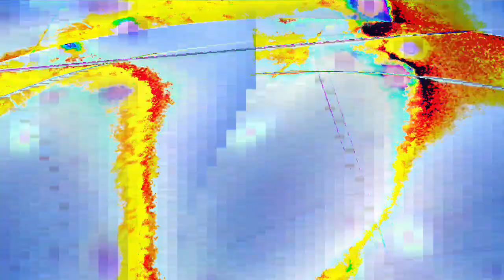[EPILEPSY WARNING] Movie 24 01 11 04h00m56s